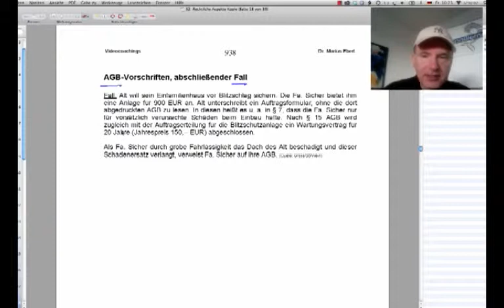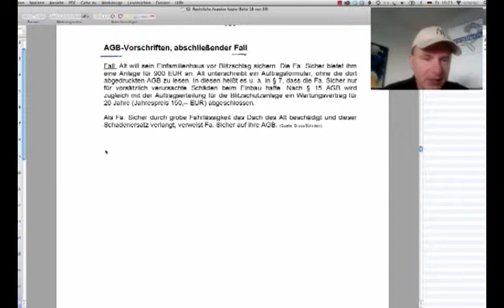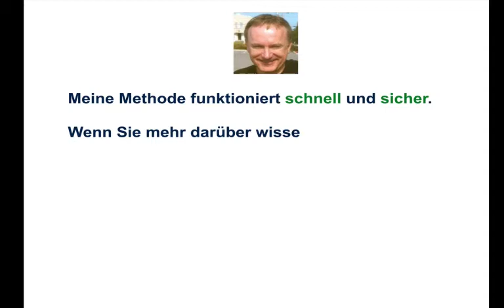AGB, praktischer Fall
Beispiele:
• Betriebswirt
• Technischer Betriebswirt
• Technischer Fachwirt
• Industriefachwirt
• Wirtschaftsfachwirt
• Handelsfachwirt
• Personalfachkaufmann
• Industriemeister
• Küchenmeister
• Restaurantmeister
• Hotelmeister
• Abwassermeister
• Wassermeister